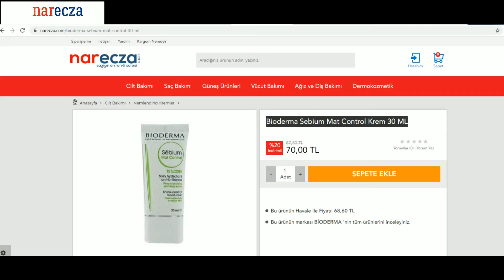BİODERMA SEBİUM MAT CONTROL KREM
Bioderma Sebium serisi, karma veya yağlı ciltlerde, sebum dengesinin bozukluğundan kaynaklı çeşitli cilt sorunları yaşanabilir. Sebium serisinin tüm ürünlerinde bulunan Fluidactiv patenti yağlı cildin cilt dengesinin korunmasına yardımcı olmayı amaçlar. Sebum dengesini sağlamaya yardımcı ürünlerden oluşan Sebium serisinde bulunan  Sebium Mat Control Krem: Parlamaya karşı 8 saat süren etkinlik sunmayı hedefleyen ürün cildin mat görünmesine destek olur. Bu özel ürün hakkında bilgi verdiğimiz videomuz sizlerle.

Bize Ulaşın:
Sipariş: 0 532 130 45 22
WhatsUp: 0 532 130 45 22